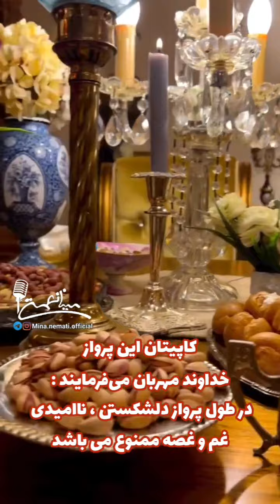سال نومبارک عزیزان